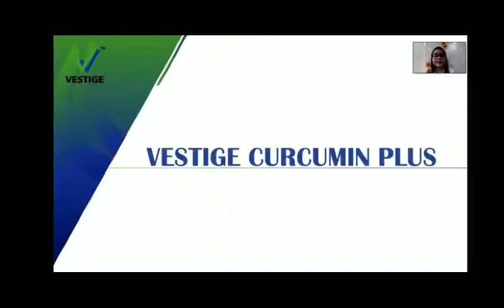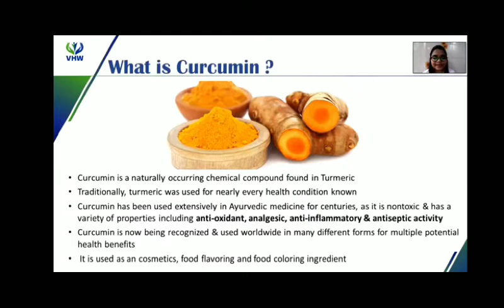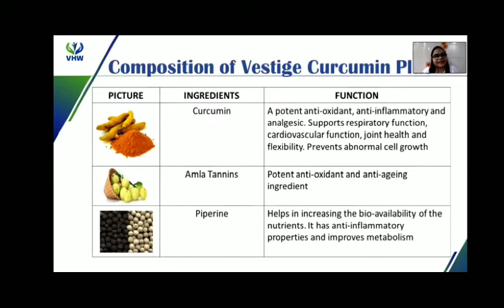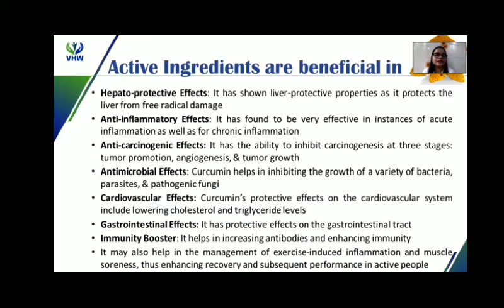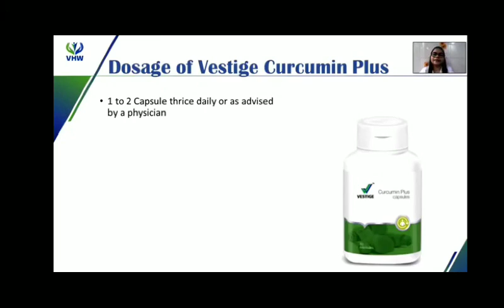Health Supplement - Curcumin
An herbal supplement to support proper liver and gall bladder   function.

Turmeric, a flavoring spice rich in Curcumin, has liver protective,    detoxifying and free radical scavenging properties.

Turmeric (Curcuma longa) is an antioxidant that

Protects against free radical damage and unwanted substances in the liver.

 Normalizes gallbladder function

Helps maintain cholesterol levels within normal ranges

Supports circulation and blood vessel health

Used  in  Ayurvedic  medicine  as  a  cleansing  herb  for  the  whole  body  and in Chinese medicine to support liver, gallbladder, digestive, and   circulatory health.

Today it is known to be useful in situations in which high levels of     antioxidant support are necessary.

The volatile oils in Turmeric support joint comfort and bile   production, which supports better fat digestion.

Turmeric supports intestinal flora and the mucus membranes of the   body, including those of the digestive tract, which is important after  a course of antibiotics and for those with dysbiosis (unbalanced    intestinal flora).

Turmeric supports absorption and metabolism, has a soothing    effect on the mucosa of the gut and helps protect the stomach    against excess acid.

Curcumin supports production of B and T cells which is useful for     supporting proper immune system function.

Curcumin also supports production of bile as well as enzymes that     digest sugars and fats to help maintain blood cholesterol levels    within normal ranges.

The active ingredients in turmeric are thought to be its volatile oil     and various curcuminoids, especially curcumin.  Our Turmeric is    standardized to yield 475 mg (95%) Curcumin per capsule.

Turmeric has GRS (Generally Recognized as Safe) status in the U.S.   as a food product.